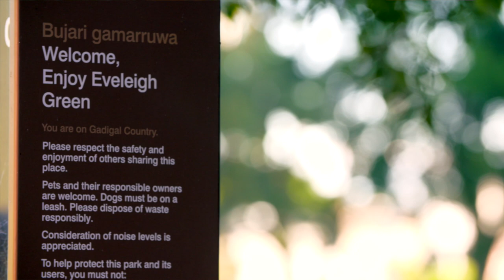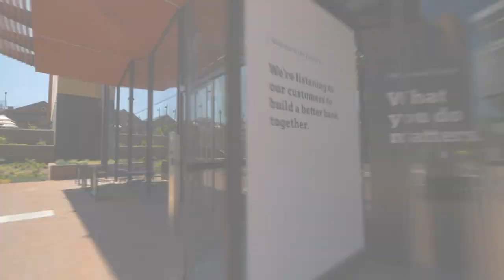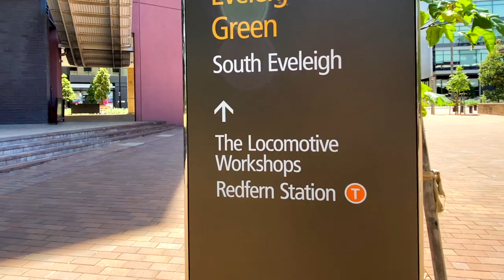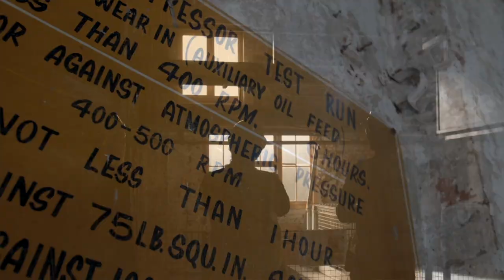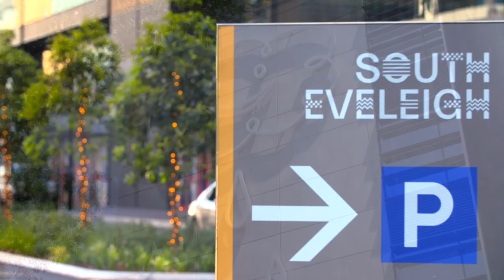South Eveleigh Virtual Site Tour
Come on a virtual site tour of South Eveleigh, the vibrant Sydney redevelopment precinct that combines world class work, retail, and community spaces. The tour features the new Commonwealth Bank workplaces including ‘The Foundry’ designed by Davenport Campbell.

Hear directly from the project team as they discuss the highlights and challenges of piecing together a development which has a sharp focus on innovation, productivity, collaboration, and technology. What has been done? Why has it been done? What is a smart building?